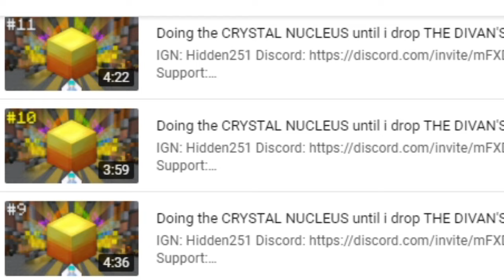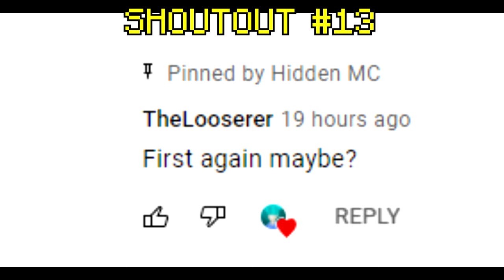Doing the CRYSTAL NUCLEUS until i drop THE DIVAN'S ALLOY!! (DAY 29) - Hypixel Skyblock RaceRNG!